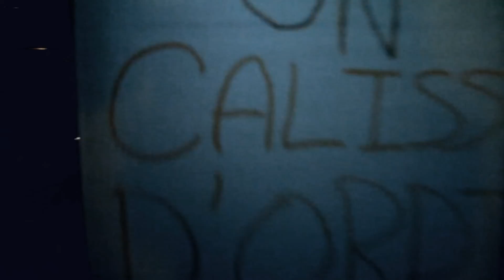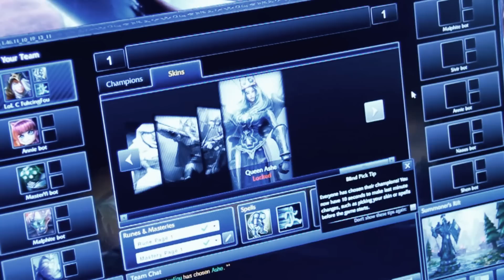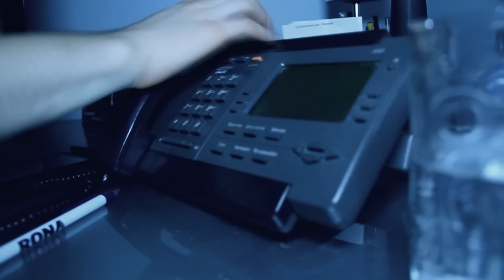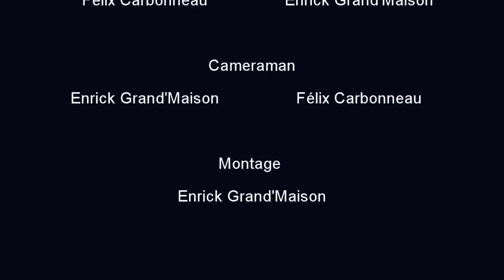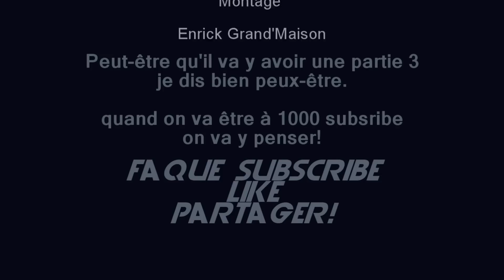Un compte de WoW - Partie 2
Bruno en a assez de World of Warcraft est décide donc d'essayer un nouveau jeu que Steve lui a proposé!

Voici donc le suite de la vidéo la plus aimé au monde!

Merci
Chow bonne soirée!